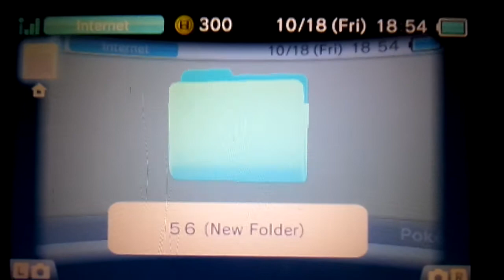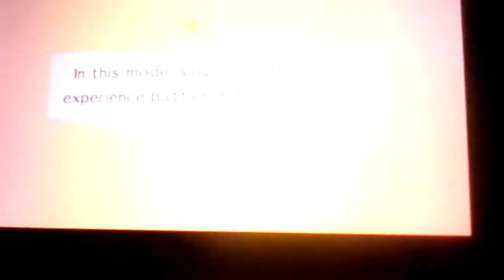Mario & Luigi: Dream Team(Demo) Part 1: The Real World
Hey this my first demo let's play with one other demo. Today we will explore the island. Think we can reach 2000 likes and views, then I can upload 9 vids tomorrow, wow THAT'S ALOT! 4 hours of recording!